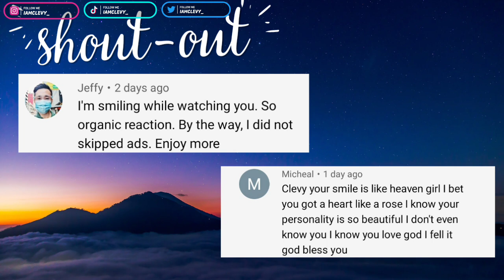DOLLA - DAMELO (Official Music Video) ft. Hard Lights | SINGER REACTION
Dolla Damelo ft. Hard Lights Reaction